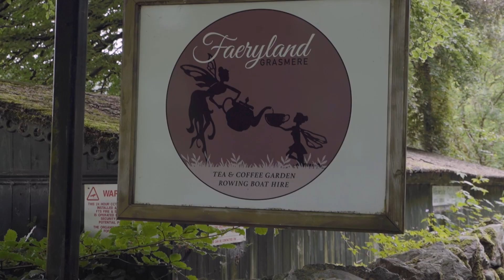The English Lake District